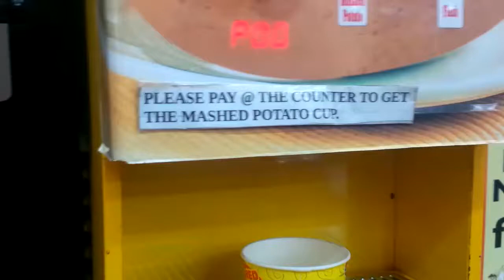Mashed Potato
Tater dispenser